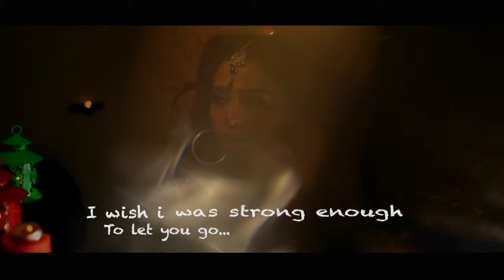February 28, 2016